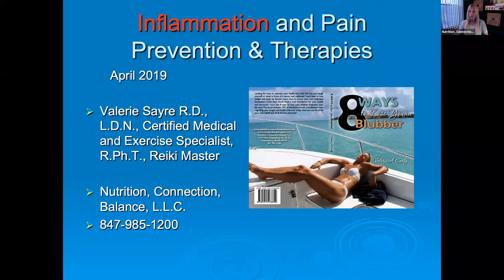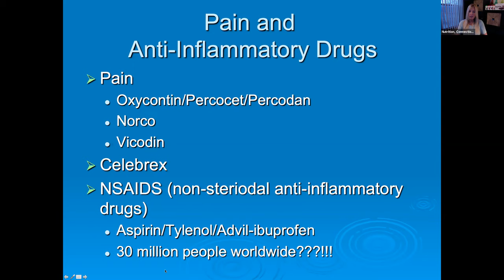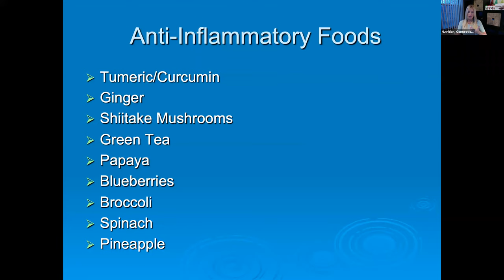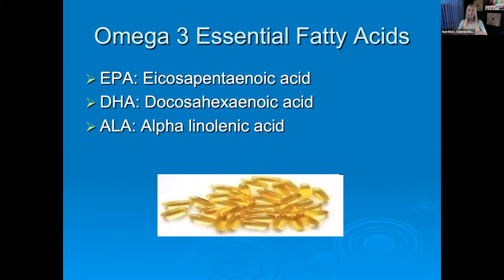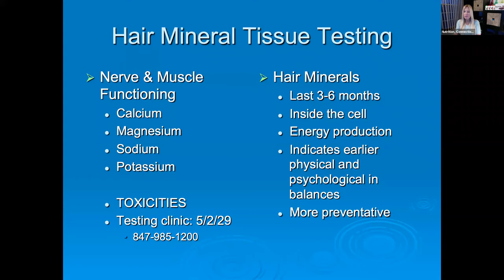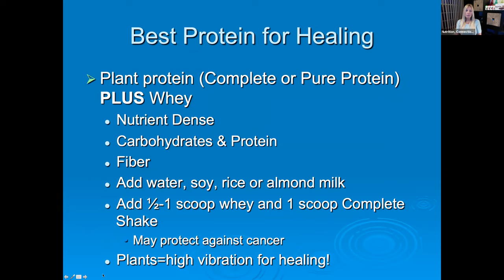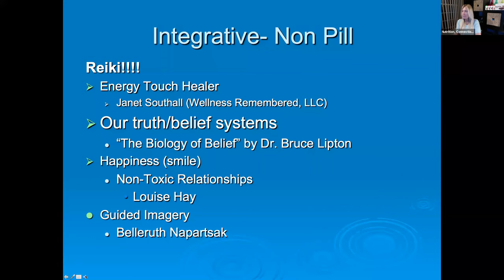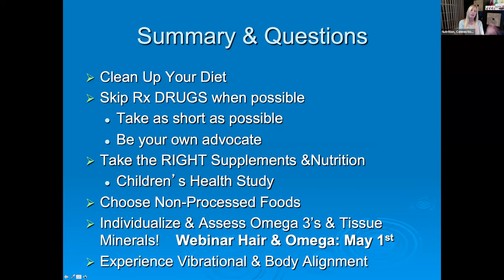Inflammation & Pain, Prevention & Therapies